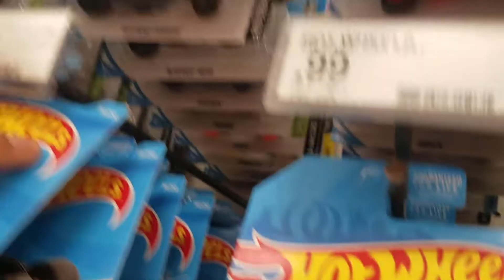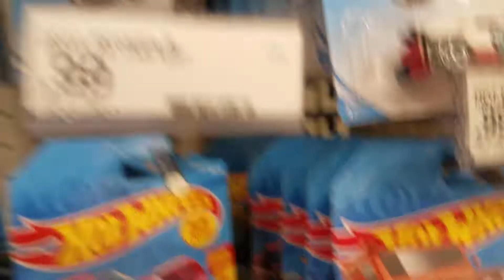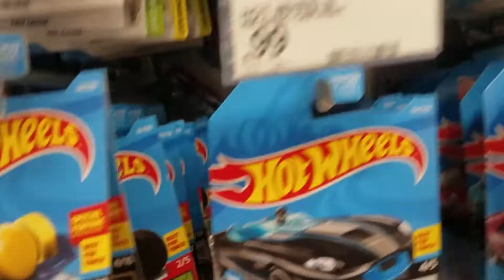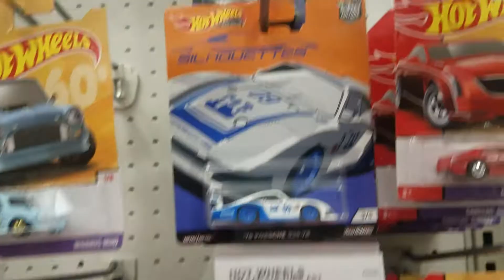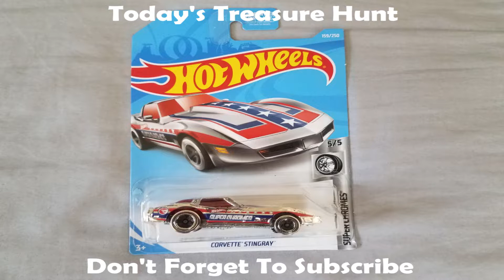Hot Wheels Hunting In Las Vegas + Pep Boys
Took a trip to Las Vegas and decided to do some Hot Wheels hunting. Went to a Target where they were fully stocked but had no luck. Stopped at a Pep Boys and scored two cars. More Vegas videos will be coming.